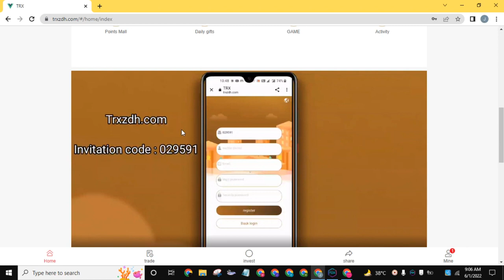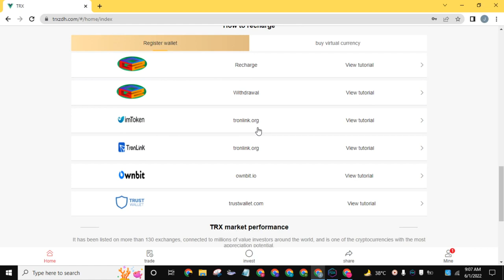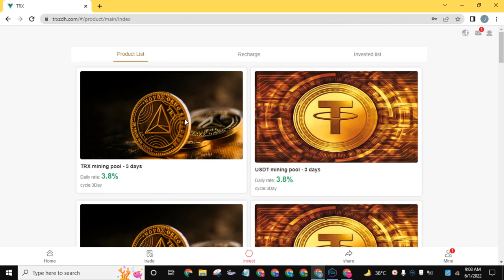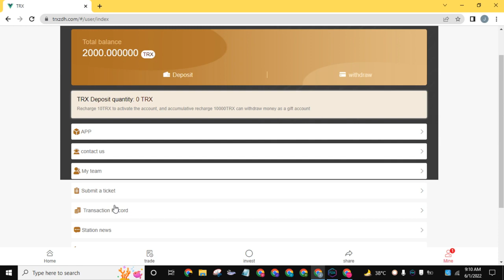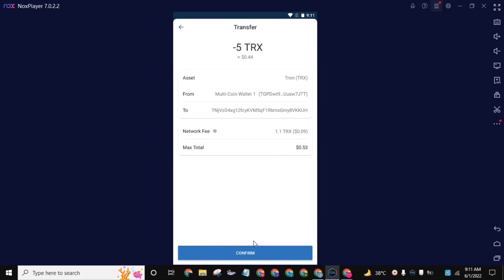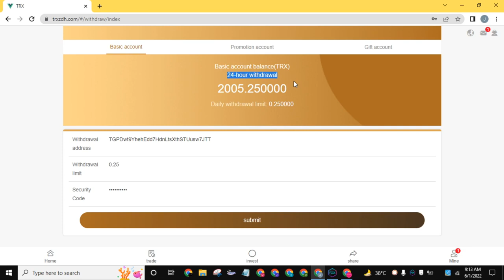TRXZDH.COM | Earn and mine free TRX/USDT| TRX Today new site | USDT mining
【TRX Investment】

1 TRX mining pool - 3 days (Novice experience)

Invest 50001TRX-200000 TRX every day, earn 6% of the principal, and withdraw 6%

Invest 200001TRX-500000 TRX every day, withdraw 7% of the principal and 7% of the principal

Invest 500001TRX-1000000 TRX every day, earn 8% of the principal, and withdraw 8%
          【USDT investment】
Invest 1000001TRX-10000000 TRX every day, earn 10% of the principal, and withdraw 10%
Invest 10USDT-50000 USDT every day, earn 5% of the principal, and withdraw 5%

Invest 50001USDT-200000 USDT every day, 6% of the principal and 6% of the withdrawal

Invest 200001USDT-500000 USDT every day, earn 7% of the principal and withdraw 7%

Invest 500001USDT-1000000 USDT every day, earn 8% of the principal, and withdraw 8%

Invest 1000001USDT-10000000 USDT every day, earn 10% of the principal, and withdraw 10%

Users can register and recharge by sharing the promotion link, and can get TRX rewards through the promotion wallet. The promotion account will get the recharge amount, 13% for the first level, 6% for the second level, and 3% for the third level.

(If you want to participate in the event, you must take the initiative to contact the service application, and the time limit is before 22:00 on the same day, otherwise it will take effect the next day!)